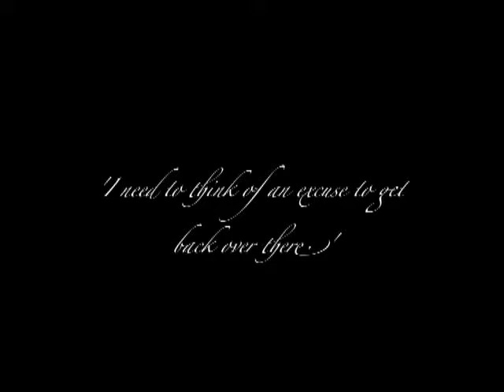The Long Hall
An old short film I produced